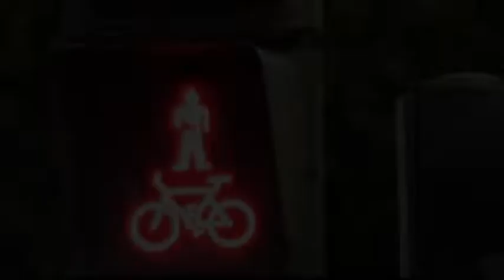Cree, celebra y vive en tu iglesia doméstica￼ Semana Santa 2020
Dicen que este año no habrá Semana Santa...
Que la gente no irá a misa￼.
Que para prevenir, nos quedaremos en casa.￼
Y yo entiendo que este año no haya procesiones
ni celebraciones multitudinarias, porque debemos quedarnos en casa.

Pero quedarse en casa, no debe ser motivo suficiente, para no celebrar la Semana Santa.

Por eso este año, cree que Dios es nuestro padre y que cuida de nosotros, celebra la fe rezando en casa y vive con alegría y esperanza que Cristo ha resucitado.

Y cada día, a las 10 de la noche, ￼ enciende velas y ponlas en las ventanas.
Necesitamos ver y saber que la gente, aunque esté en casa.
Cree, celebra y vive, en ese lugar particular al que llamamos Domus ecclesiae.

Cree, celebra y vive en tu iglesia doméstica￼